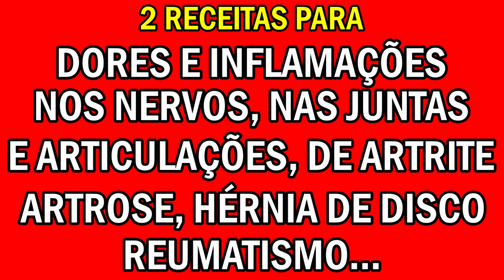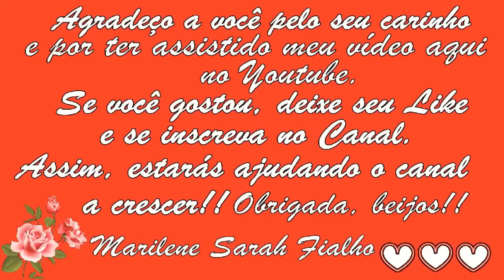Acaba com Dor no Nervo Ciático, de Hérnia de Disco, Artrite e Articulações 💖 MARILENE SARAH FIALHO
00:00 Primeira Receita
🌿 Nome Científico da Arnica-do-Mato: Solidago microglossa.
🌿 Nome Científico da Alfavaca: Ocimum gratissimum.
🌿 Nome Científico do Assa-Peixe: Vernonia polysphaera.
08:36 Segunda Receita
🌿 Nome Científico do Manjericão: Ocimum basilucum.
🌿 Nome Científico do Capim Limão: Cymbopogon citratus.
🌿 Nome Científico do Louro: Laurus nobilis.
🌿 Nome Científico da Erva "Baleeira": "Cordia verbenacea".
🌿 Nome Científico do Alho: Allium sativum.

🌻 MEUS PRODUTOS 🌻
🔥 Queima de Gordura Abdominal

Bjss 💖💖🌺🌺